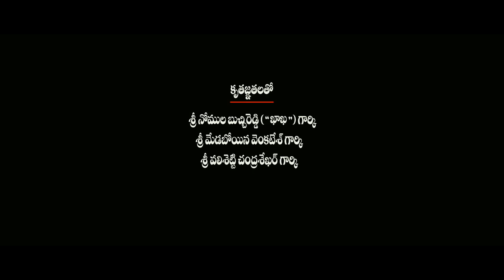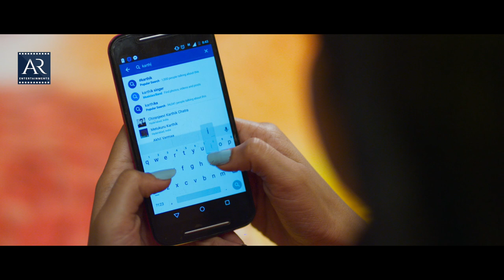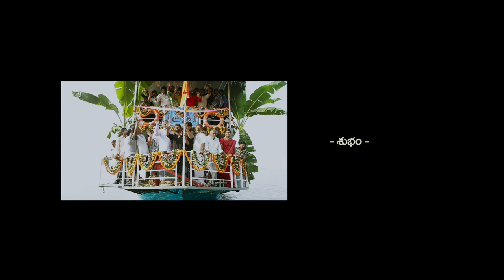Titanic Telugu Comedy Full Movie | Yamini, Raghu, Prudhviraj, Raja Vamsi | AR Entertainments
Watch Titanic Telugu Full Movie Exclusively on AR Entertainments. Starring Rajiv Saluri, Yamini Bhaskar,  Raghu Babu,  Adhurs Raghu, Prudhviraj, Raja Vamsi and others. Directed by G. Rajavamsi and Produced by K. Srinivas Rao. Music of the film is composed by Vinod.